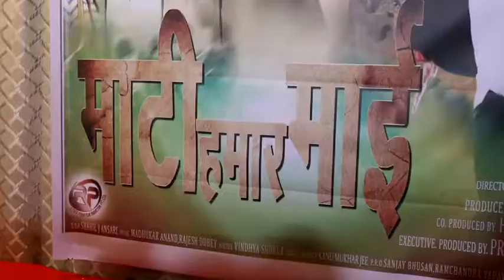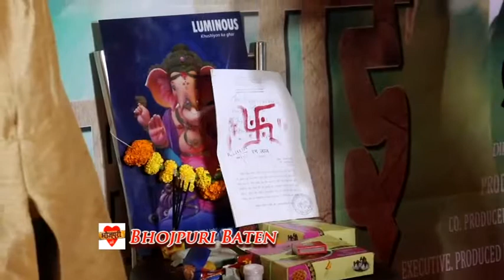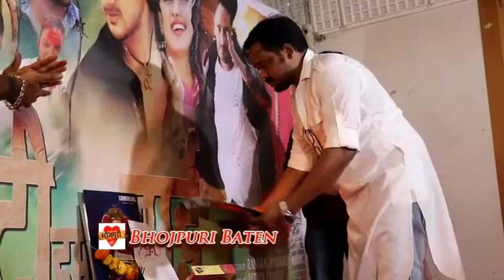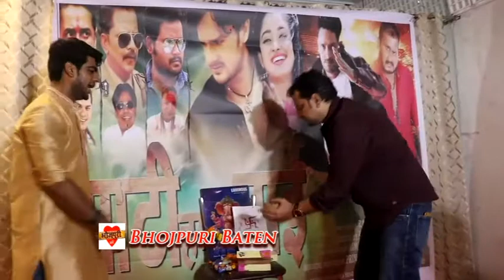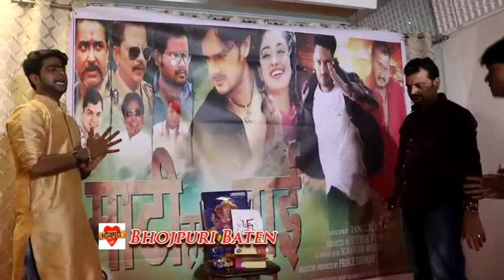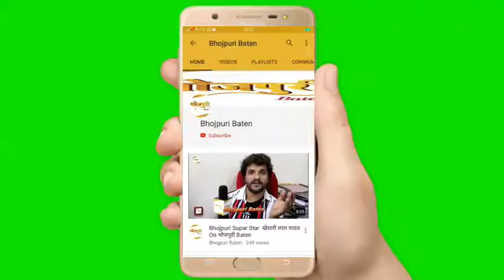उमेश सिंह क्या बताये अपनी आने वाली फिल्मों MAATI HAMAR MAAI का हुआ Mahurat